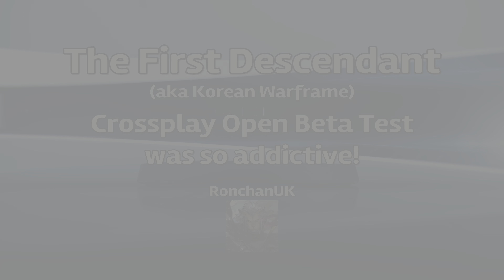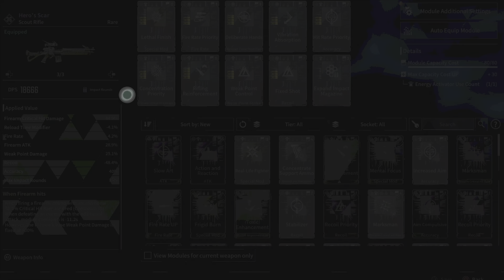The First Descendant Cross Play Open Beta was addictive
I tried The First Descendant (aka Korean Warframe) during Open Beta and loved it, it's just as addictive!